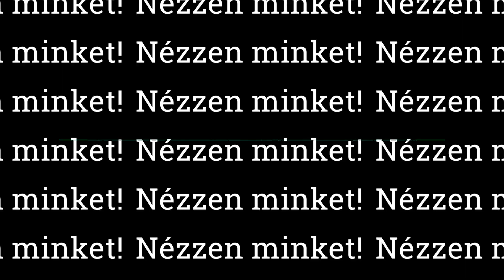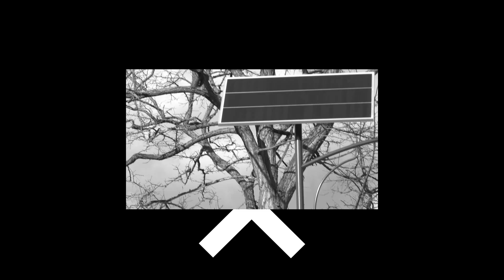🏘️ Stabil a város anyagi háttere - Heti hírösszefoglaló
📰 A tartalomból:
● Stabil a város anyagi háttere - Interjú Leidinger István, aki második polgármesteri ciklusát kezdheti meg
● 50 éve fogadja a kisgyerekeket a Hétszínvirág Óvoda
A születésnapi ünnepségről készült kisfilmünk a Pomáz Online Youtube-csatornáján megnézhető:
● Ágdarálási szolgáltatás a Pomáz Kft.-nél
● Mammográfiás emlőszűrési lehetőség Pomázon július 22-25. között
● Pomázi Polgár 2024 júliusi száma elérhető a város honlapján is:
● Pomázi programajánló